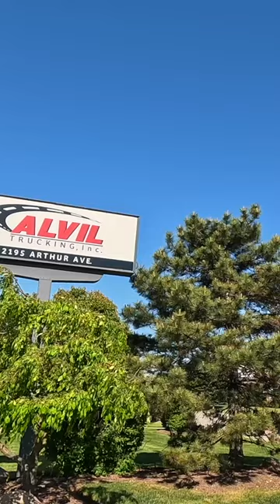Новые траки Volvo 2024 | В чем их проблема?